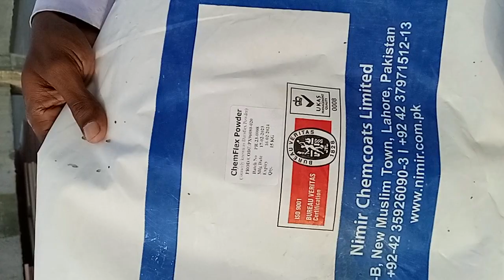SIAS PROJECT Water Proofing of Roof Top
How to Apply chemical on roof top for Water proofing.
Learn With Site Engineer 😊 civilengineering construction civilengineeringknowledge.